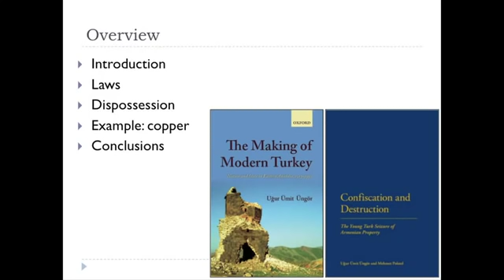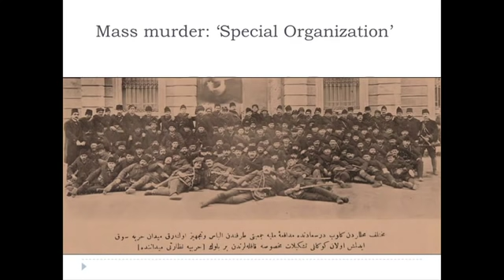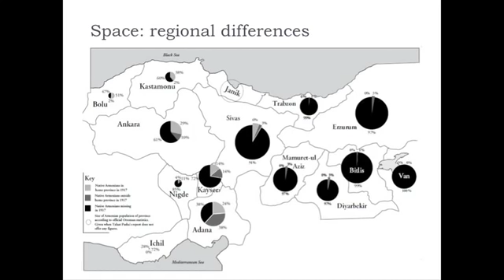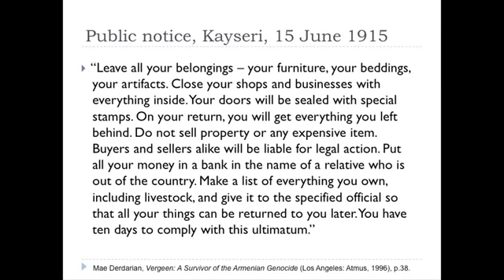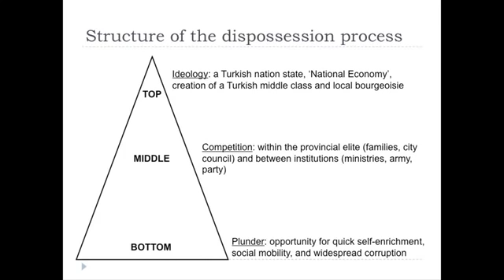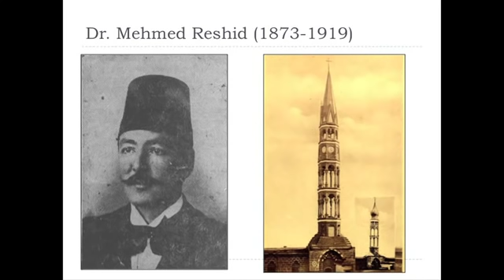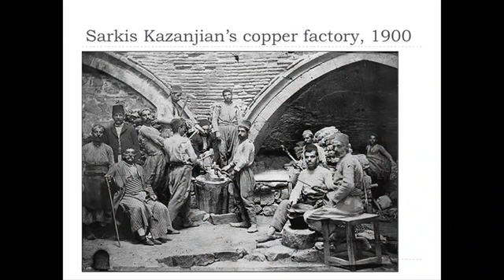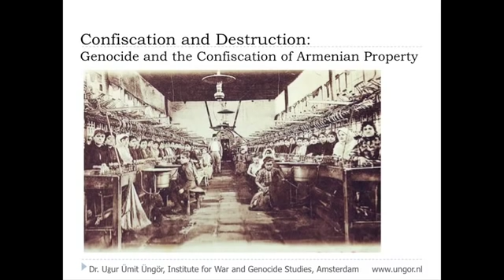Turkish Professor Ugur Ungor Talks About The Armenian Genocide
A famous Turkish professor from Amsterdam discusses the Armenian Genocide and property confiscation.

The Genocide Education Project hosted a presentation by Prof. Ugur Ungor. Ungor's lecture was based on his two recent books, "The Making of Modern Turkey", which addresses how Western Armenia became part of the Turkish state, and "Confiscation and Destruction", about Turkey's seizure of Armenian Property.

From 1913 to 1950, successive Turkish governments subjected the eastern provinces of the Ottoman Empire to a violent policy of ethnic homogenization. Based on a decade of research on a range of unexamined records, Üngör demonstrates that the Armenian genocide was part and parcel of this wider process. He offers insights into the economic ramifications of the genocide and describes how the plunder was organized on the ground. He concludes that this violent process destroyed historical regions and emptied multicultural cities, but also cleared the way for the modern Turkish nation state.